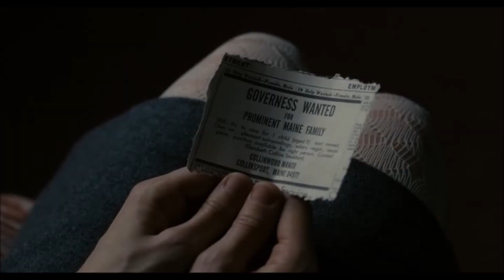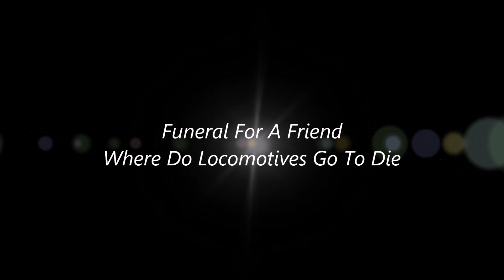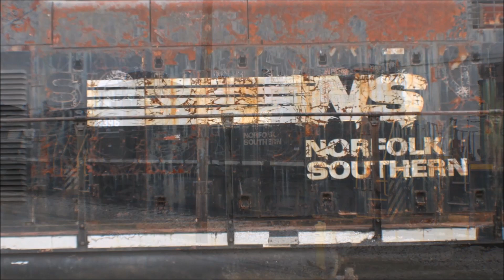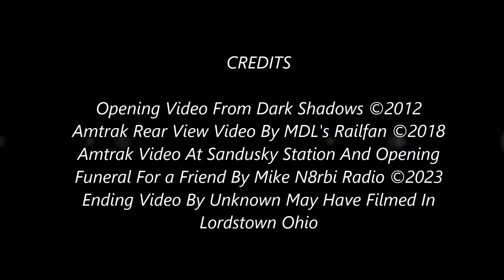Nights In White Satin & Funeral For A Friend Performed By Mike N8rbi Radio-Moog Man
Hello everyone I'll bet you didn't know that. I had music talents too. So I decided I would make my second Music video I decided to periodically produce a music video. Whether it's railroad related or something else. My first music video was A tribute Kraftwerk's autobahn Please check it out if you have done so already. Back in 2015 I seen the movie dark shadows from 2012. In the opening of the movie, moody Blues nights in white satin was played. Which really inspired me to compose and arrange my own version. Just recently I seen the movie again. And I thought to myself. Why can't I put together an Amrak video with that song? So I did it. Then I thought the video was too short. Some time ago, somebody sent me video clips of train graveyards. I have no idea who filmed that video. The only clue that I could figure out. It Could have been. filmed in Lordstown Ohio So I thought why not use Funeral for a friend by Elton John. For those video clips. As you will see in the video I hope you will enjoy it. Everybody take care now. Mike N8rbi Radio Update on the video footage that was. In the video, the drone footage was provided by.david lauback Please check out his channel.